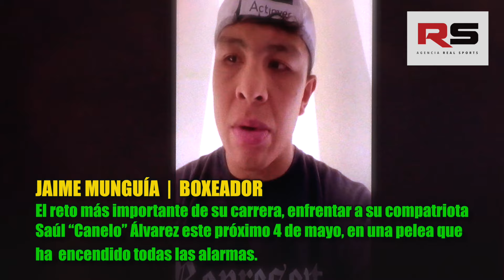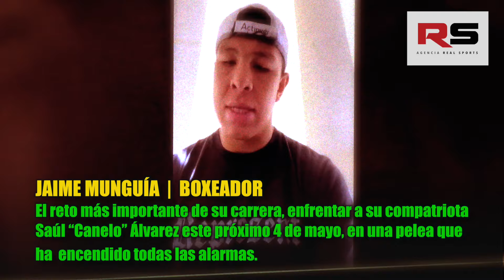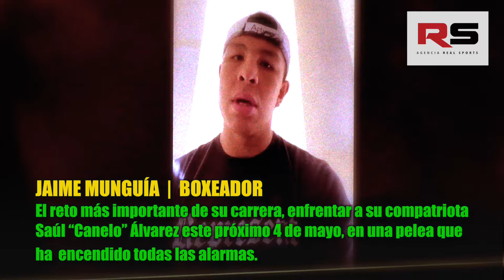PROMETIÓ NOCAUT | MUNGUÍA GANARA FÁCIL A CANELO | MUNGUÍA VS CANELO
LA PRÓXIMA PELEA MUNGUÍA VS CANELO
PROMETIÓ NOCAUT